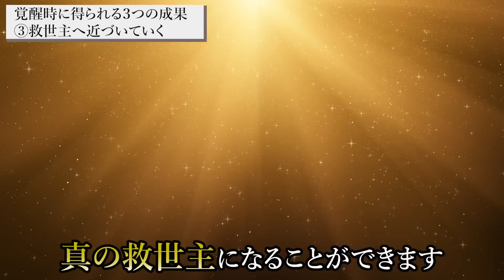覚醒している人だけが知る！運気を上げる特別な言葉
今回の動画は、覚醒している人が使っている運氣が上がり続ける言葉についてお話ししました。知って置かないとヤバイ知識になります。

1級ﾌｧｲﾅﾝｼｬﾙ・ﾌﾟﾗﾝﾆﾝｸﾞ技能士